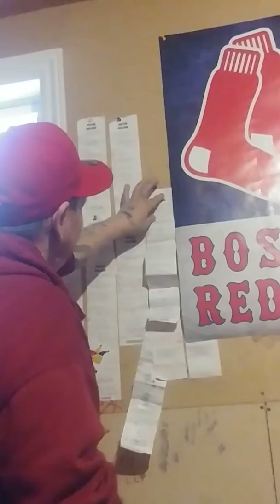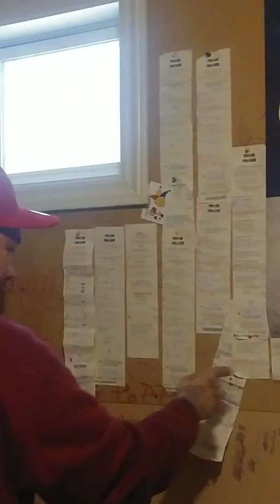Lloydy Paul Sr LP-HITS-PL "Few Buck only though bros" Much Luv ✌🏈☝🏈👌🏈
Rez Humor Feb,3/2019 SUPERBOWL (NEW ENGLAND PATROITS) Paid $3 & Won $27.15...& Happy Birthday Aunt Valerie 🌟👏🙏💥🎉🎊